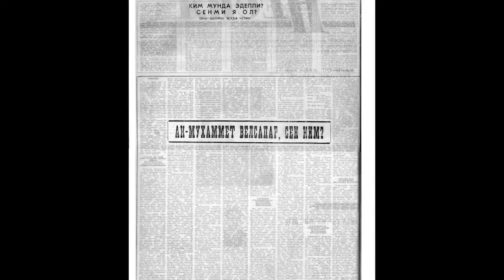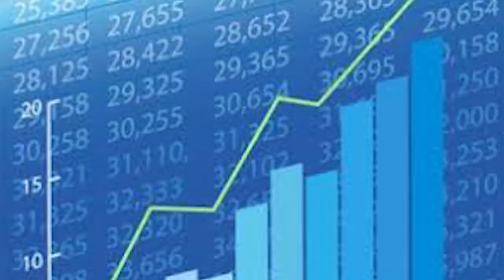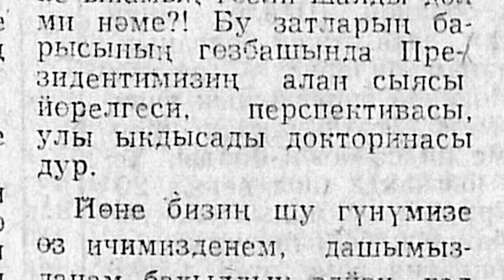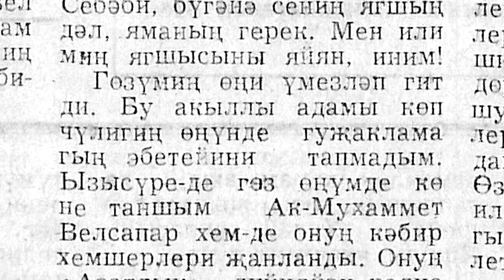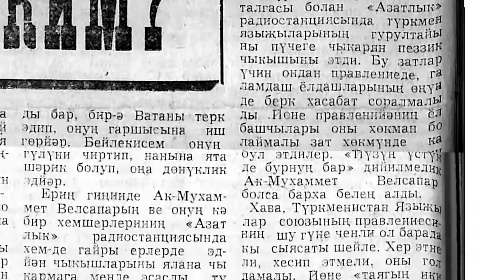Ak-Muhammet Welsapar, sen kim? (4 bölüm)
Bu wideo 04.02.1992 ýylda "NESIL" gazetinde çap edilen Amanmyrat Bugaýew tarapyndan ýazylan makala esasynda KANALYMYZYŇ agzalarynyň ýardam bermegi esasynda taýýarlanyldy. Geçen sanlarynda Ak Welsaparyň kimdigini hakyky subutnamalar esasynda tassyklaýan bu wideolar toplumyny birnäçe bölümlere bölüp, siziň dykgatyňyza ýetireris diýipdik. Şeýlelikde wideomyzyň nobatdaky 4-nji bölümini hem siziň dykgatyňyza ýetirýäris. Dowamy bar ...